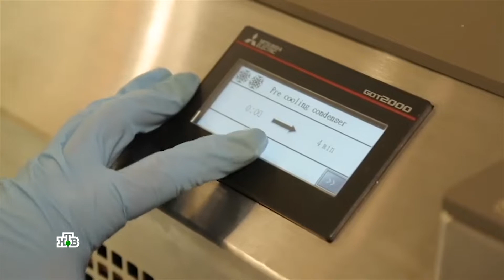«Еда живая и мёртвая». Программа от 29.09.2018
В Самарском политехе создан "Вечный" йогурт. В сублимированном продукте лактобактерии сохраняются в живом состоянии в течение месяца. Руководит проектом завкафедрой «Технология и организация общественного питания» Надежда Макарова.